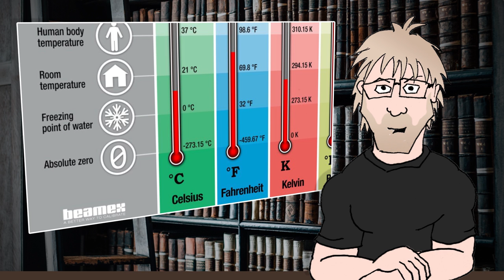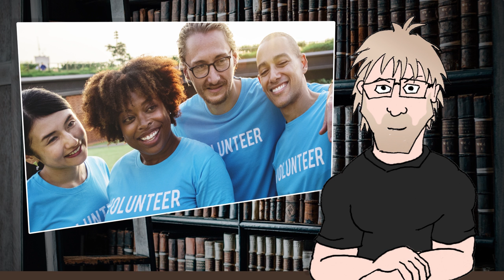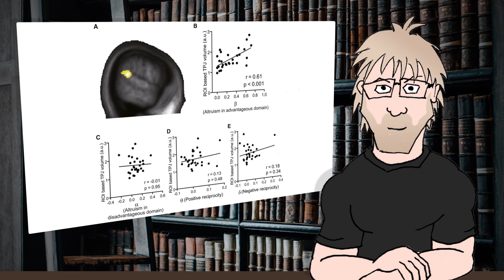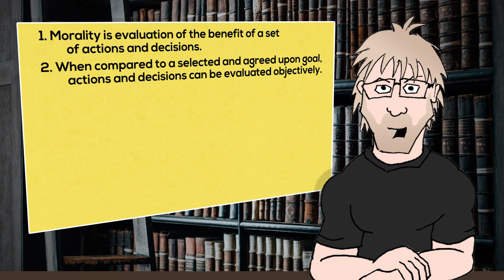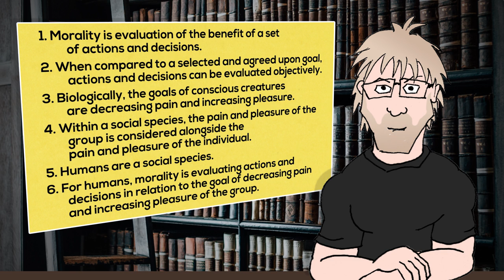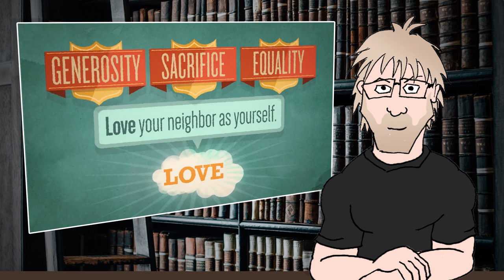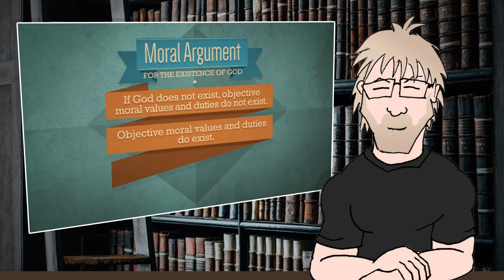The Moral Argument (Needs No God) (William Lane Craig Edition)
Sure, someone can be good without believing in god... but can anyone be good without god? William Lane Craig's Moral Argument for the Existence of God says no, but does that check out?